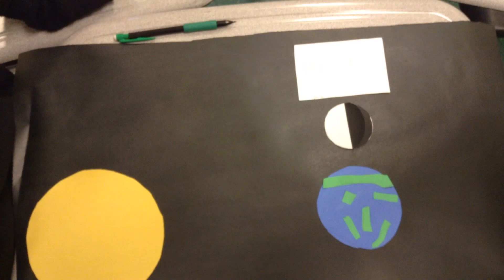Kaley, Tara, and Riley